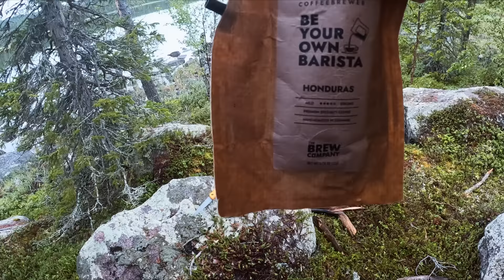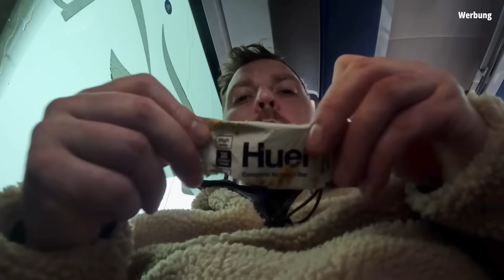Findet uns der Heli? | Folge 3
werbung Danke für die Zusammenarbeit an Huel! Hier könnt ihr euch bei den Produkten umschauen und mit dem Code: BRIAN10 - 10 Euro sparen
Code: BRIAN10

Der dritte Teil von meinem Schweden Abenteuer ist nun raus! In dieser Folge versuchen wir erstmal das Wildwasser abzuschließen und endlich aus den nassen Klamotten rauszukommen…

Deshalb haben wir auch direkt ein neues Camp aufgeschlagen und wollen hier auch die letzten 2 Nächte verbringen…
Es wird nochmal ordentlich genagelt,Feuer gemacht und eine Schwitzhütte gebaut um den Trip ordentlich zu beenden :)

MB013ZBRLMORAKJ

MB01UJMECJQK5QX